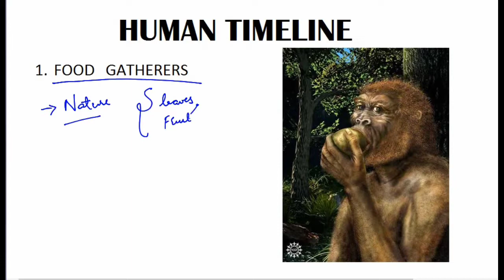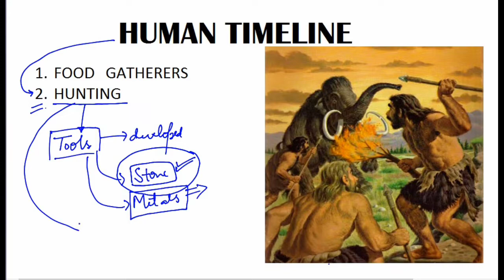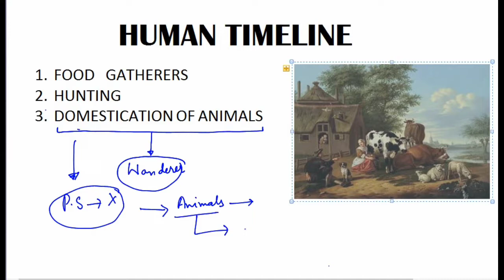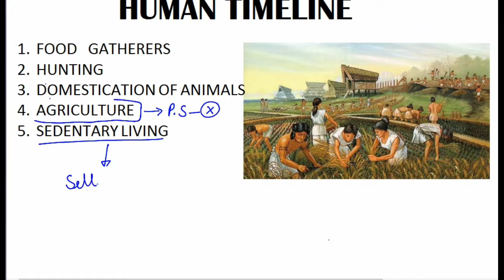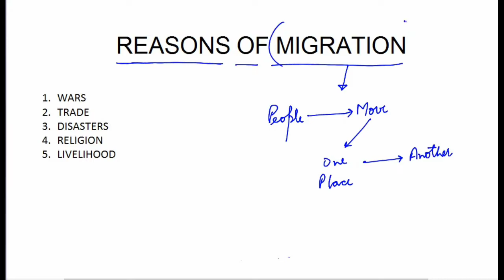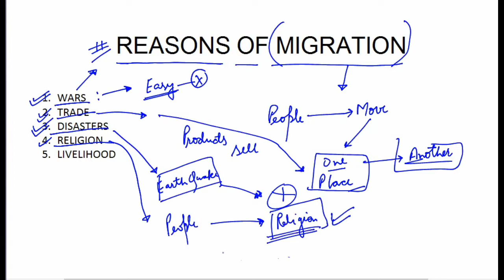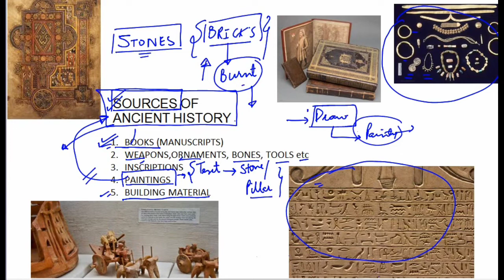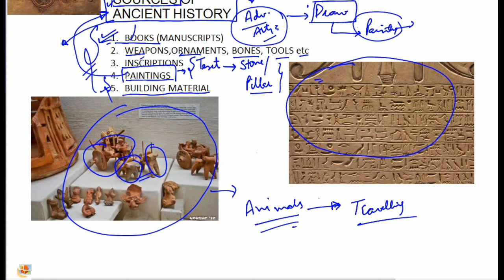Ancient History part 2 || complete story based concept || by kapish gupta